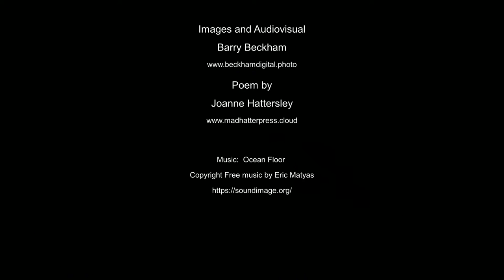The Motorway Service Station